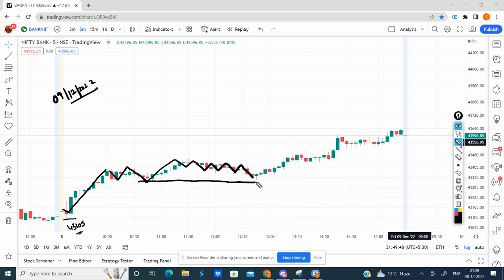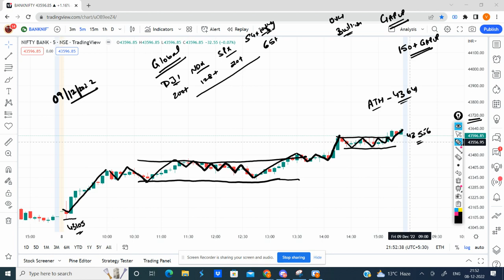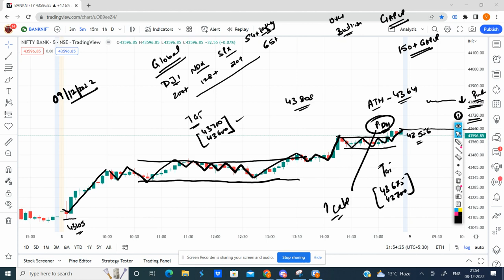Bank Nifty Prediction for Tomorrow | 09 Dec 2022 | Bank Nifty Daily Technical Chart & Analysis